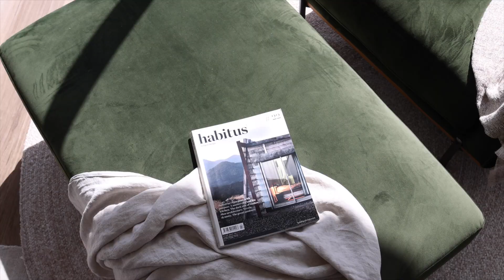56 Mary Bale Rd, Tallebudgera